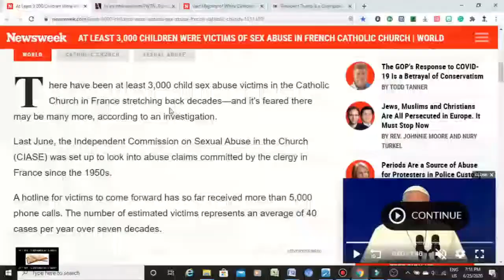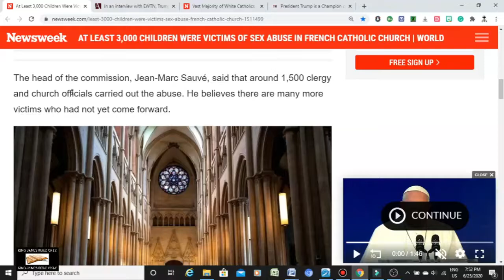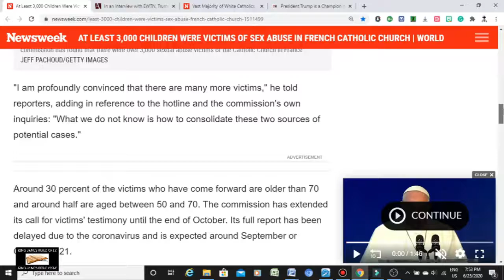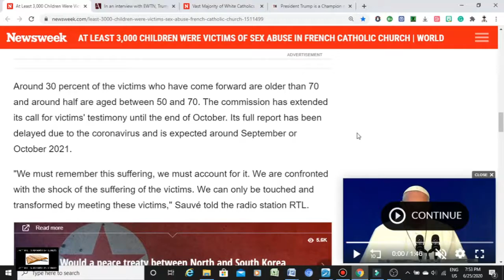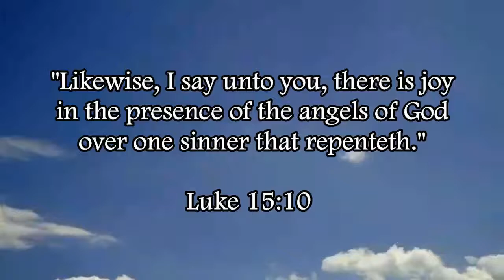3000 Children Abused In French Catholic Church | Immorality of Roman Catholicism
Total immorality and wickedness like this is constantly going on in the pagan cult that is known as Roman Catholicism.